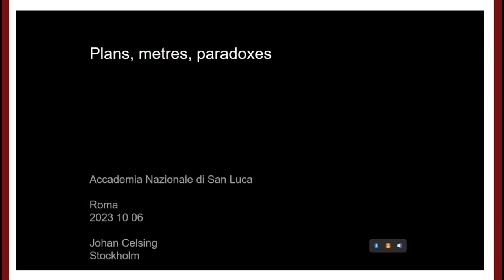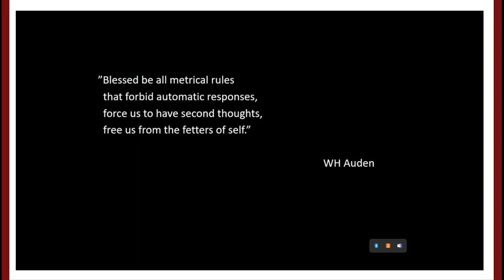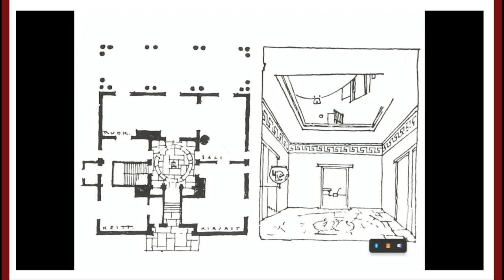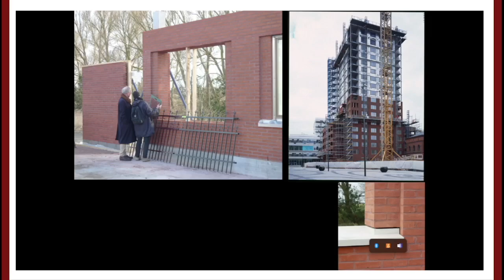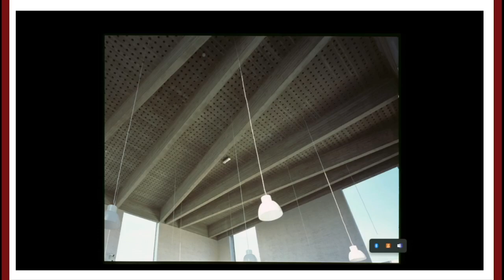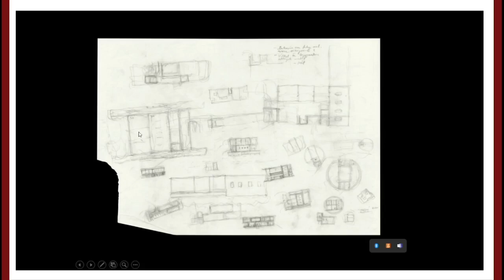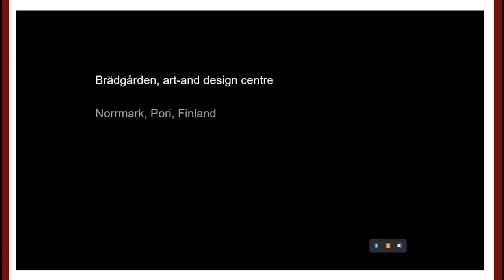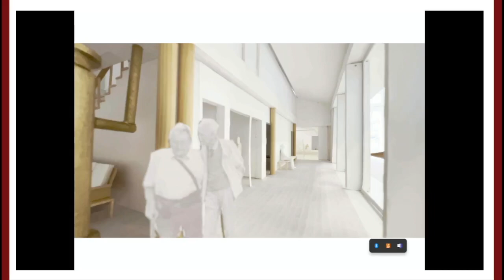Johan Celsing Plans, metres, paradoxes 06.10.23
introducono
Francesco Cellini
Guia Baratelli
discussants
Antonello Alici
Carlotta Torricelli
A partire da significativi interventi realizzati negli ultimi anni tra cui il Nuovo Crematorio del Woodland
Cemetery, la Chiesa di Årsta, entrambi a Stoccolma, la Brick Tower di Malmö oltre ad alcune residenze e centri
culturali, la conferenza si concentrerà su quei temi che, in stretta relazione con le opere, sono alla base della
ricerca progettuale di Johan Celsing. Dal ruolo della pianta in architettura al dilemma del Doppio Imperativo e
quindi alle relazioni tra funzionalità e bellezza nello sviluppo di soluzioni edilizie appropriate, si ritrovano i
concetti già espressi in alcuni saggi pubblicati dall’autore: The Robust, the Sincere, e Decorum, Tentative Notes on its
Contemporary Relevance and Use, oltre a Plans, metres: How the works of poets may inform the crafting of buildings.
L’incontro sarà anche occasione per mostrare alcuni progetti in fase di realizzazione, in particolare il Centro
d&#39;Arte e Design di Noormarkku, in Finlandia, esito di un concorso internazionale a inviti bandito nel 2021, sito
in un’area vicino a Villa Mairea di Alvar Aalto costruita per lo stesso committente.